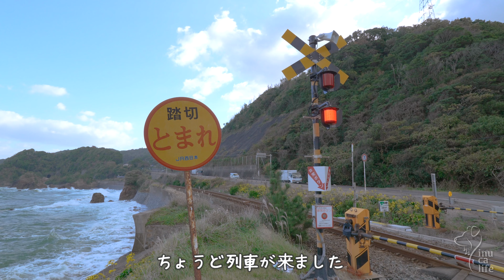ボーダーコリーのレイと「少女レイ」の聖地へ。オーストラリアンシェパードのハルも一緒に景色のきれいな海岸沿いをお散歩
島根県の折居駅の近く。
踏切の先に広がるきれいな海！

少女レイの聖地にやってきました。

ボーダーコリーのレイが少女レイの聖地へ

オーストラリアンシェパードのハルも一緒に
綺麗な海岸をお散歩。

きれいな景色を見ながらのお散歩は楽しいね。

島根県の津和野町という田舎町で、
ドッグランDIYをしながら、
ボーダーコリーのレイと
オゥシーのハルと一緒に
田舎での生活、田舎暮らしをどうぞご覧ください！

もし、私たちの生活が面白い
ちょっと応援しても良いかな？と思った方は、

私たちのオリジナル犬用シャンプー
天然椿油シャンプー〜Since1986〜を
20名に1人抽選でプレゼント中！

LINEから抽選応募フォームへ記入で
ご応募いただけます^^

■自己紹介
愛犬のレイ(ボーダーコリー)とハル(オゥシー)と
家族みんなで楽しめる暮らしを求めて、

都会での暮らしを辞め、
仕事を辞め、
田舎へ移住しました。

移住先は島根県の津和野町。
豊かな自然と城下町の情緒ある街並みの中で暮らしています。